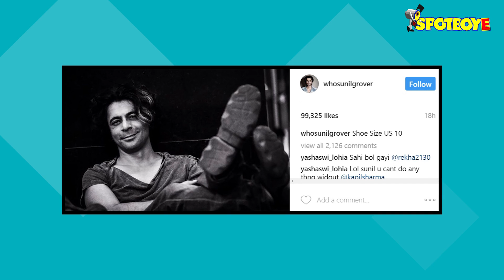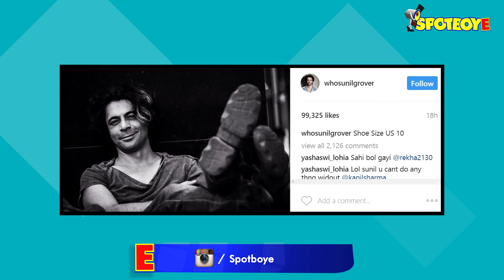Is Sunil Grover's Post a Taunt to Kapil Sharma? | TV | SpotboyE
Sunil Grover’s latest Instagram post has layers. It’s not just a picture but probably his subtle reply to what Kapil Sharma did to him during their infamous flight scuffle.